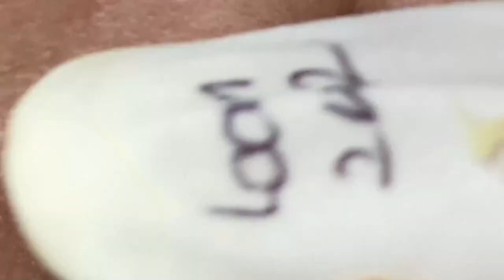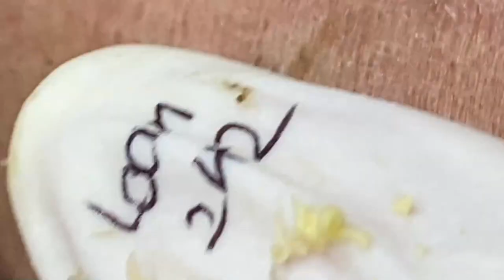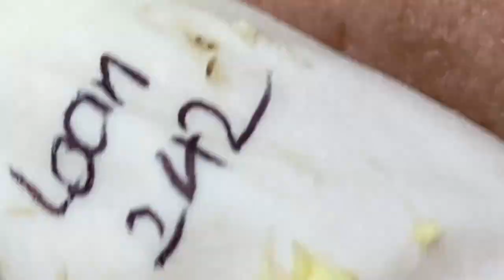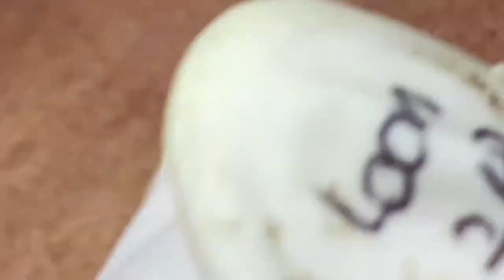𝘐 𝘢𝘭𝘸𝘢𝘺𝘴 𝘭𝘪𝘬𝘦 𝘵𝘰 𝘭𝘰𝘰𝘬 𝘰𝘯 𝘵𝘩𝘦 𝘰𝘱𝘵𝘪𝘮𝘪𝘴𝘵𝘪𝘤 𝘴𝘪𝘥𝘦 𝘰𝘧 𝘭𝘪𝘧𝘦 271